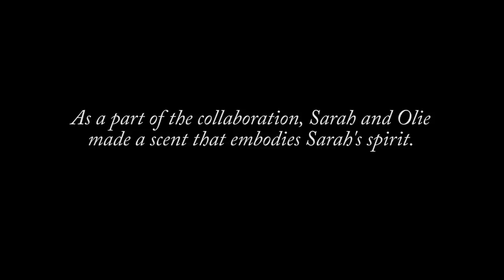Bringing Menopause Out of the Closet: Sarah Jane Adams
Sixty-something Sarah Jane Adams is a revolutionary with an uncensored perspective about aging. She proves that post-pregnancy tummies, wrinkles, and hot flashes are beautiful, sexy and gangster.

Sarah’s episode was made possible by Olìe Biologique, the skincare brand whose essential facial oil blends are all you need to amplify your own authentic beauty, no matter your age, body type, ethnicity or personality.

As a part of our partnership, Sarah made a limited-edition (there’s only 25) body oil that embodies her individuality.
Ten percent of the proceeds go to our movement.

Sarah's video was edited by Andrea Cruz